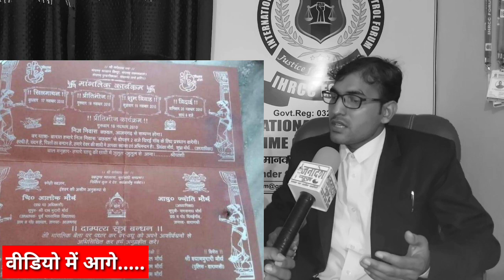ज्योति मौर्य SDM बनने के बाद निकली बेवफा,पति आलोक मौर्य को दिया धोखा,IHRCC दोनों को करेगा मदद?